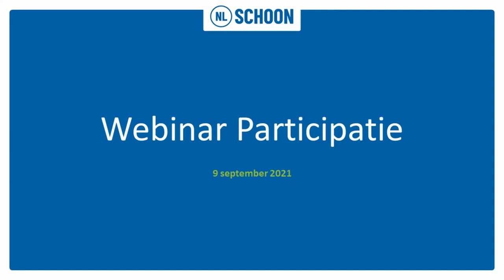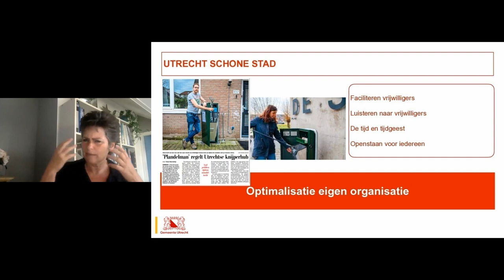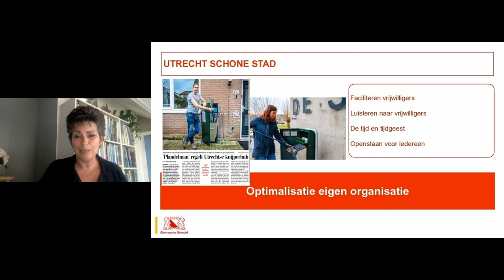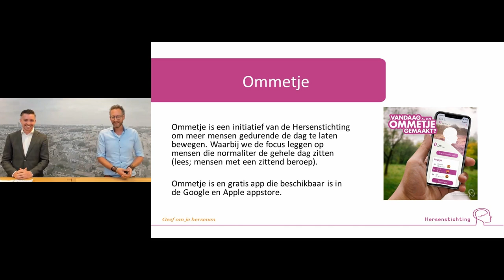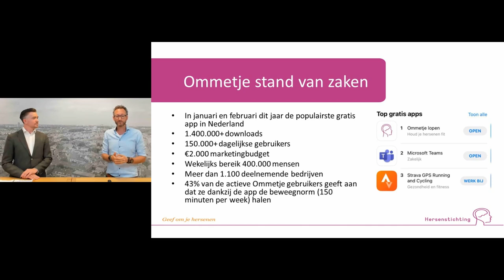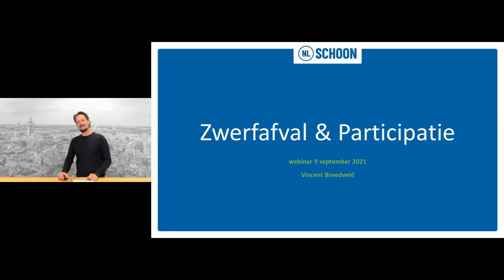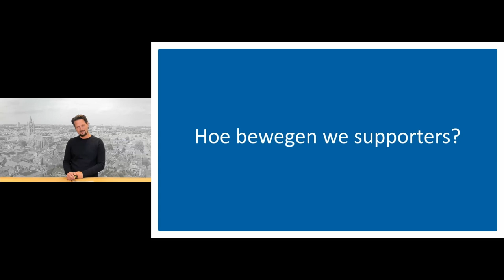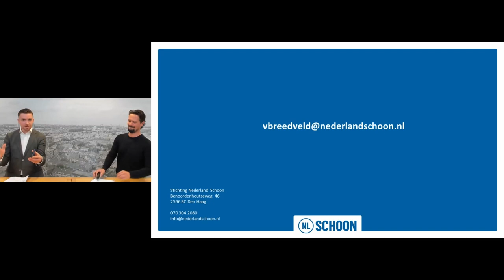Webinar - Participatie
Kijk hier het webinar Participatie van 9 september 2021 terug. In deze online sessie bespreken we met gemeente Utrecht, de Hersenstichting en Nederland Schoon hoe je zwerfafval aan kunt pakken door actief samen te werken met maatschappelijke organisaties én inwoners.